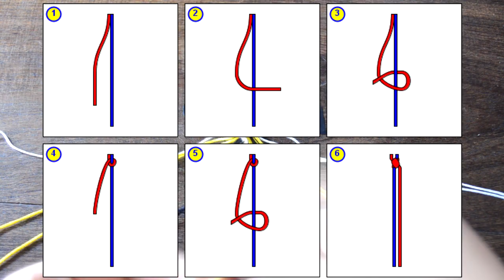♡DIY: Pulsera Chevron/ flecha hacia abajo ♡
Gracias por verme. Yoana.